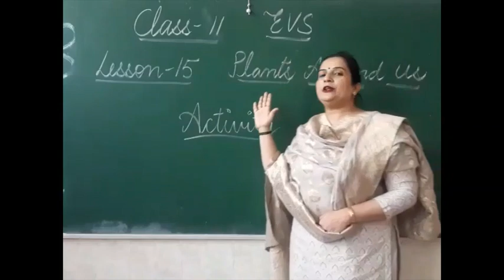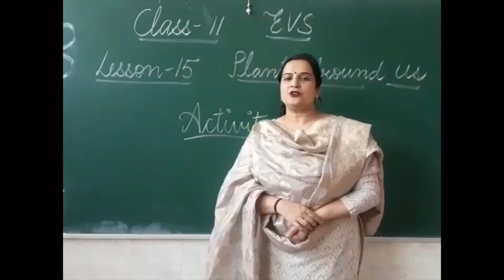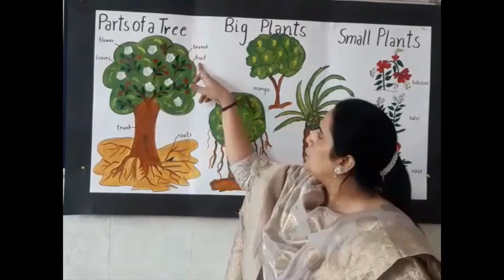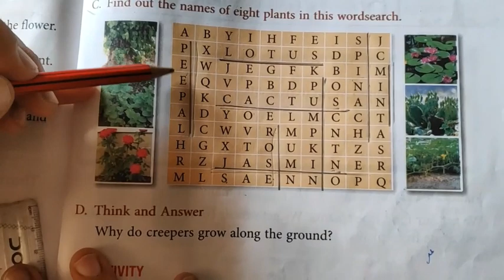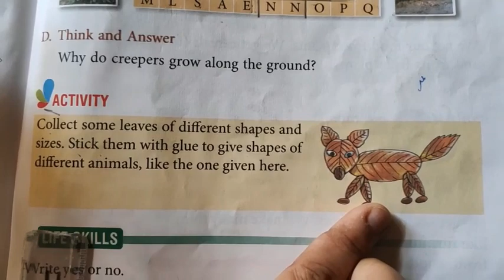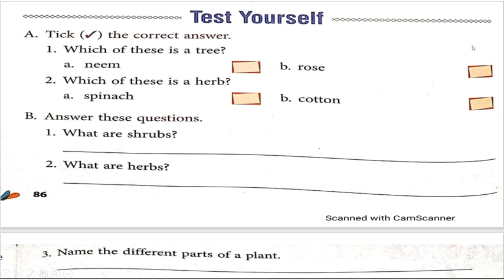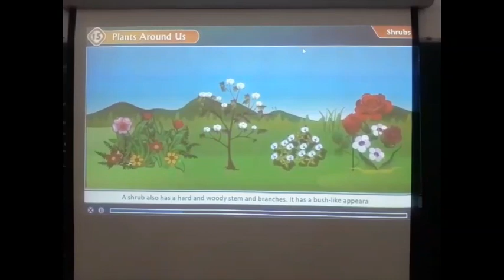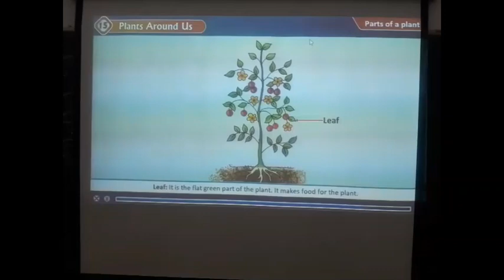Class 2 EVS Chapter 15 Part 2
Plants Around  Us